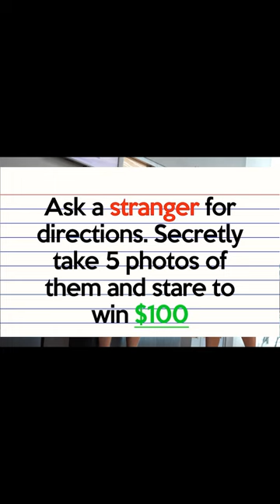Why’s he breathing like that 😂